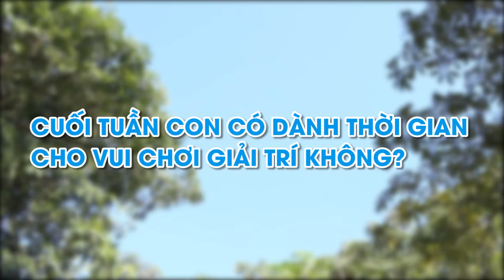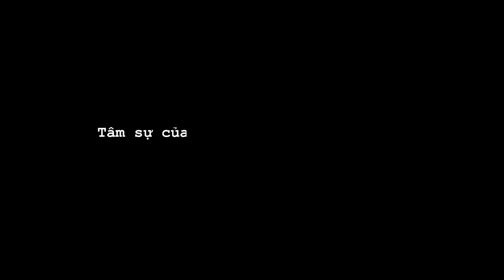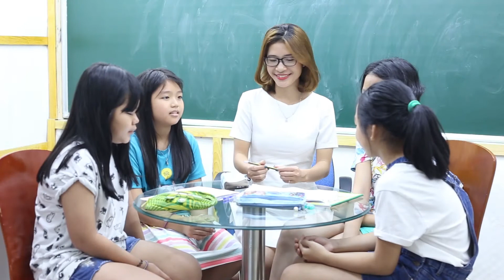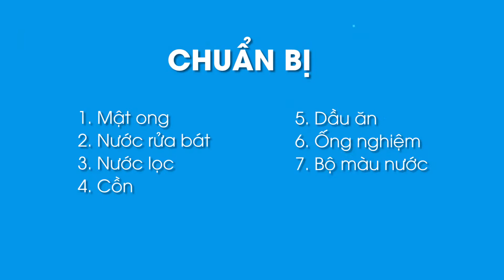Điều con muốn...!